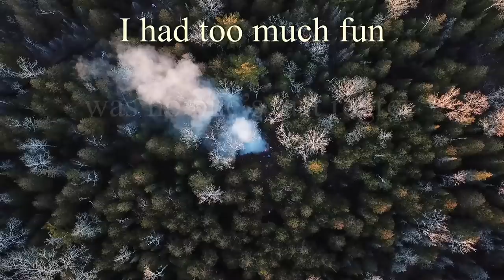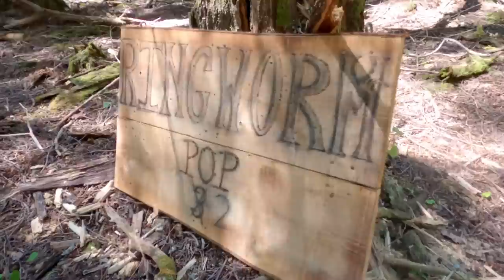An Entire Year Living Outdoors. (Chainsaw-Milling Trees to Build Whatever I Please!) #24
This is a one year mash-up of my experience living in a tent, running chainsaws and building ridiculous stuff in the Northern Michigan wilderness.

Chainsaw milling, camping, shooting, knife throwing, you name it, Ringworm now has it.  If it's something guys like to do, I've spent all year- mostly alone- doing it.  It's not exactly homesteading- there is not and will never be power or water- it's way better!

The Trailer I Use Behind My 4 Wheeler- Yutrax
Bug Net Rooms I Use
Heaters in My Tent and the Deer Castle

Thank you all so much for supporting this crazy endeavor! Without you folks donating to Surviving Ringworm, I wouldn't be able to even consider staying out here in the wilderness a second year making videos. You seriously blow my mind!